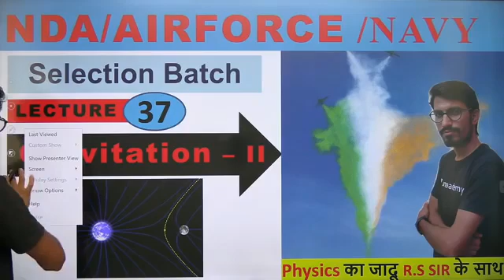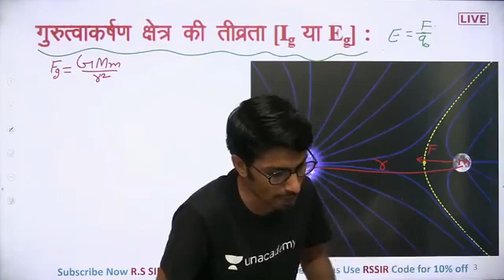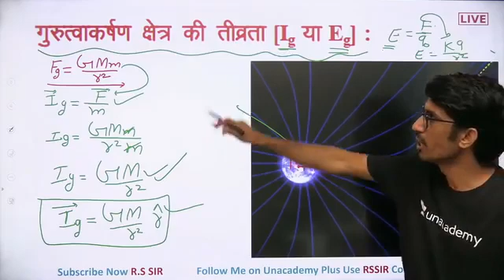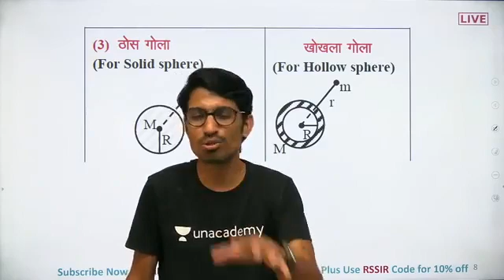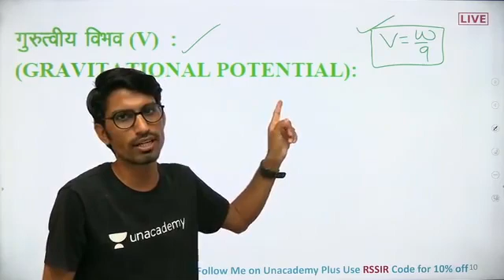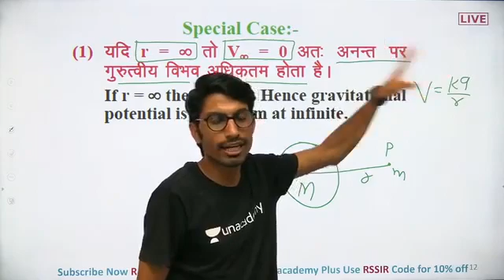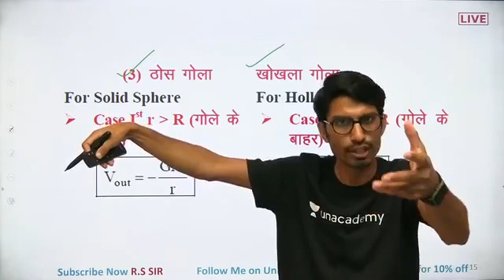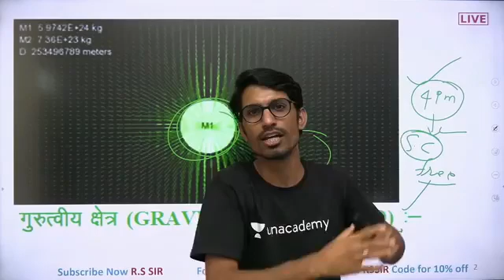(PHYSICS_ GRAVITATION-II"_CLASS-37);_#SELECTION_BATCH_2021/RAMSHAWARUP-SIR)